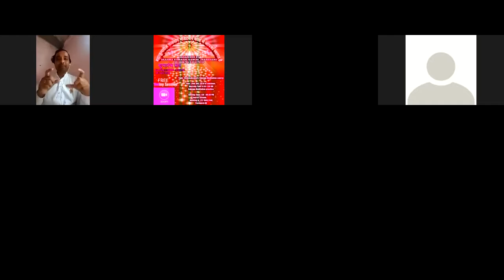TRUE KNOWLEDGE OF GEETA ..RAJYOGI BK RAMDEO BHAI JEE & MEDITATION EXPERIENCE BY BK ABHIJEET BHAI JEE